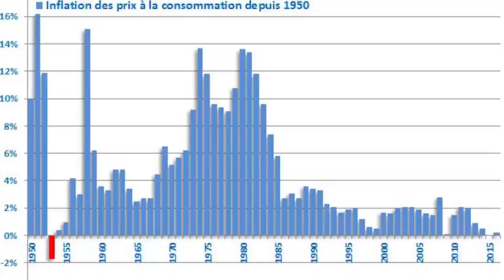Immobilier : Quelles sont les grandes tendances de la rentrée 2020 ?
Comme dans les années précédentes, on remarque que l'année 2020 a très bien débuté dans sur le marché de l'immobilier. Malgré la petite bombe sur le financement immobilier sur recommandation du Haut Conseil à la Stabilité Financière, l'investissement était tout de même abordable pour beaucoup d'investisseurs. Ce jusqu'à l'arrivée de la pandémie du Covid-19.

Je vous partage dans cette vidéo les grandes tendances de la rentrée 2020 sur le marché de l'immobilier.

0:00 Début
1:52 Les années phares de l'immobilier.
3:00 Les recommandations pour obtenir le financement
5:36 Pourquoi investir en société
11:00 Immobilier : Levier de richesse
15: 08 Effet de l'inflation

Bon visionnage !

Je m'appelle Manuel Ravier. J'ai 33 ans, et je dirige la société Investissement Locatif que j'ai co-fondée en 2011 avec Mickael Zonta. Mon équipe a réalisé plusieurs centaines de projets pour le compte de clients investisseurs, et je suis moi même investisseur immobilier. En 2019, notre société a géré environ 500 projets pour le compte de clients investisseurs.